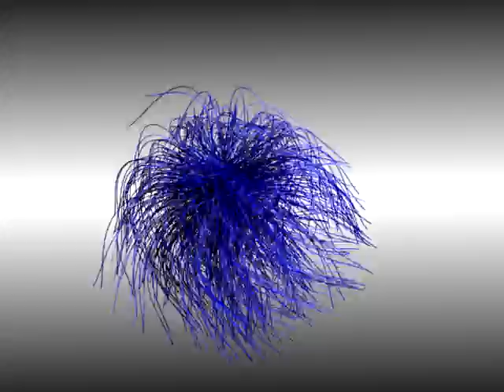Blender particle tests by Ape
I tested the Blender particle engine. You can see some sparks, hair, boids etc..